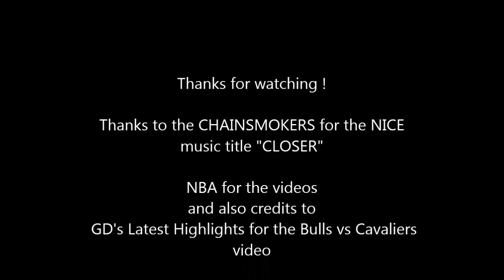Lebron James and Dwayne Wade |Closer| Cleveland Cavaliers vs Chicago Bulls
Credits to : NBA for the videos